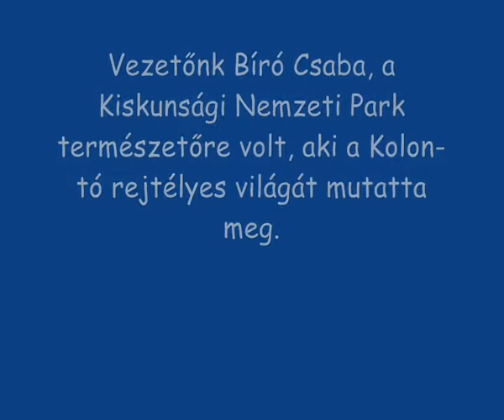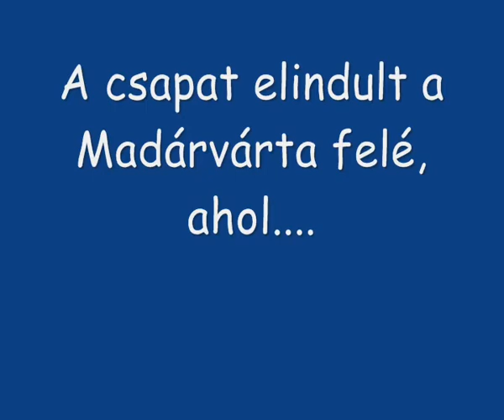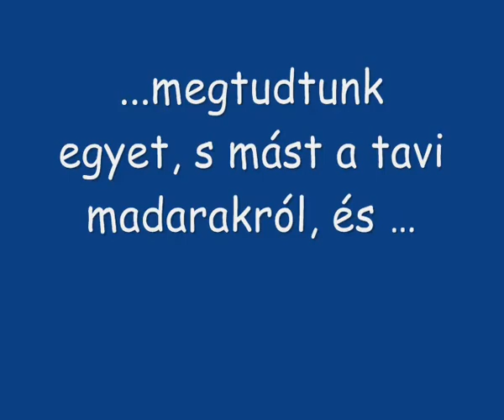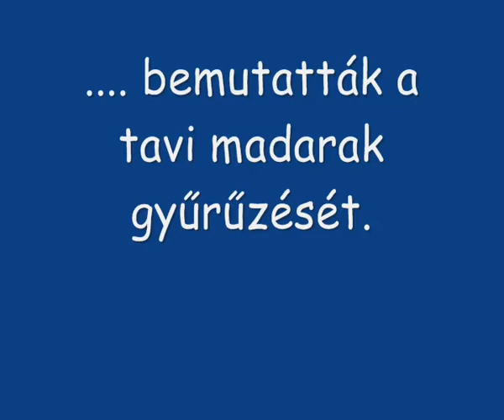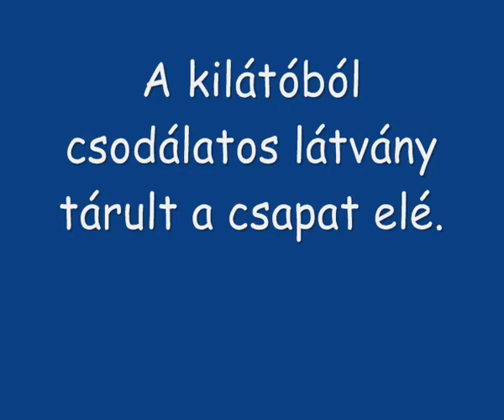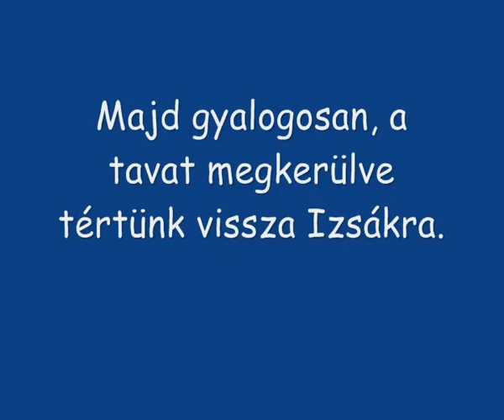A Kolon-tavi Madárvártánál járt a Porta Egyesület Természetjáró csoportja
Az izsáki Kolon - tónál járt május 14-én, szombaton a Porta Egyesület Természetjáró csoportja. A 8 km-es gyalogtúrán Bíró Csaba, a Kiskunsági Nemzeti Park természetőre volt a csapat vezetője, aki a Kolon - tó rejtélyes világát mutatta meg. Bepillantást nyertünk a Kolon --tavi Madárvárta életébe is. A Kiskunsági Nemzeti Park két munkatársa bemutatta a madarak gyűrűzését, és azok adatainak rögzítését. Majd gyalogosan, a tavat megkerülve tértünk vissza Izsákra.